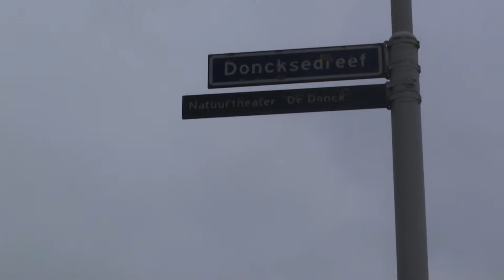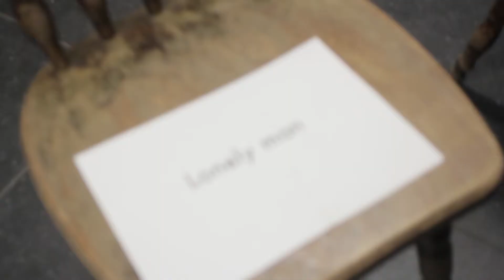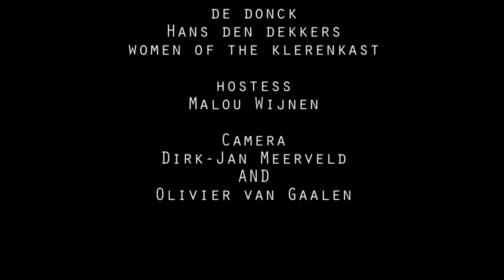kerstdinner design academy eindhoven 2013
for the department man and leisure we made a christmasdinner experience. with theater, surpice, glowwine and fun!!